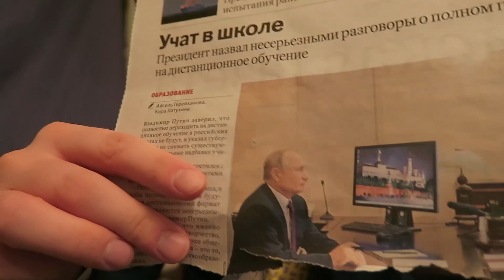Russian Jokes About BRITISH PEOPLE!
Most of the Russian jokes about Brits come from the stereotypes. But last decades the most popular jokes about Brits connected to the British scientists. If those old jokes hard to meet nowadays, but in every newspaper in anecdote page you often meet jokes about BRITISH SCIENTISTS...who proved some bu...it AGAIN!
0:00 Explanation of Russian humor towards Brits
3:47 Jokes about British scientists
6:22 Jokes scpecifically about English people
13:50 Jokes about Scottish people
18:17 Joke about Welsh people
20:29 Jokes about Irish people